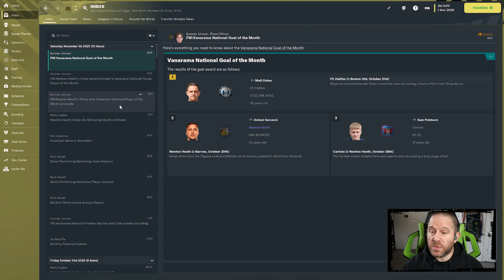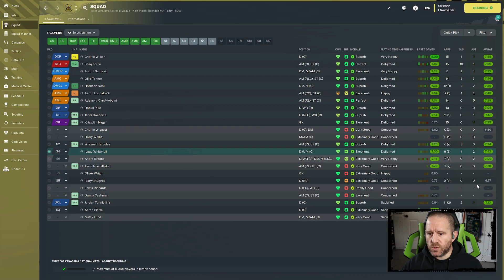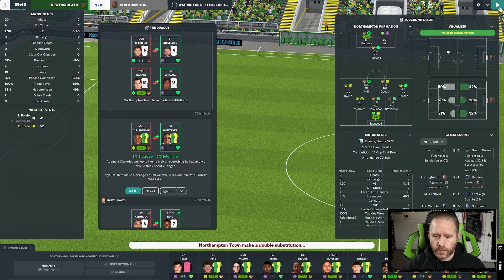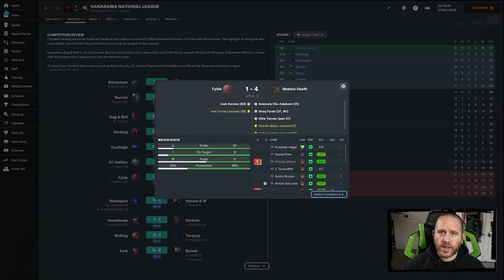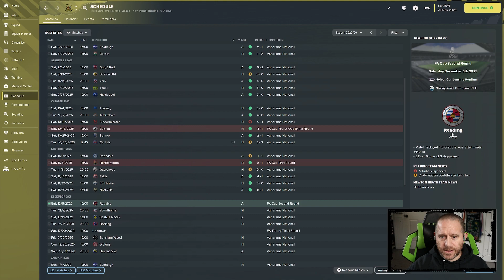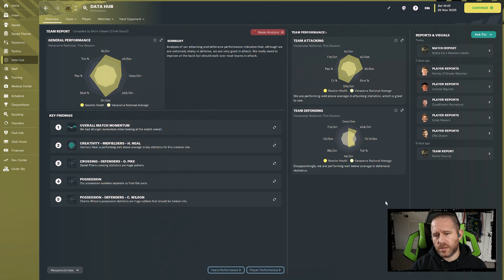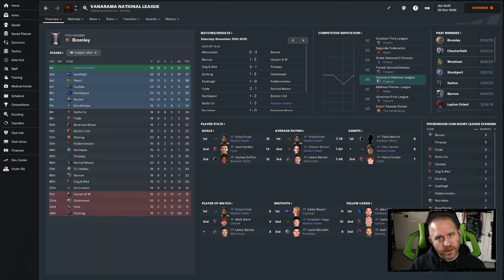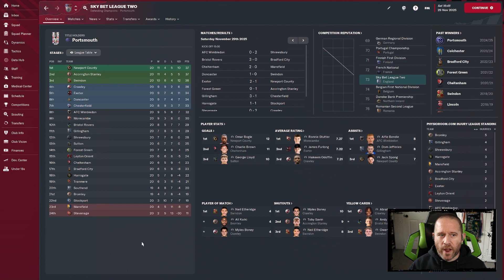FM23 Newton Heath - Ep 29 - FA Cup Entry